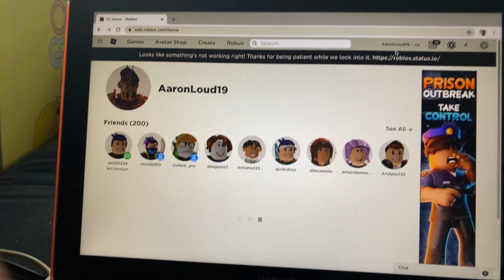Roblox Is Broken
Roblox is not working look into The website htpps://roblox.status.io/

No community guidelines, no put age-restricted on this video once again, no copyright infringement strikes, no terms of service violation, No policy violation strike intended, No removed this video and No reporting this video